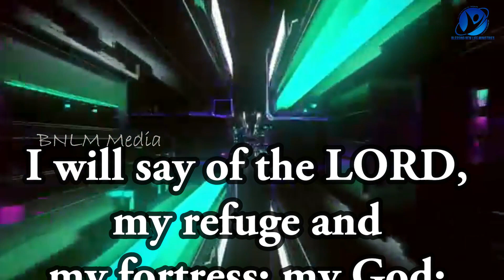15-09-2023 / Say Amen / ஆமென் சொல்லுங்கள் / New Tamil Christian WhatsApp Status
September 15th 2023 / 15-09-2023 / ஆமென் சொல்லுங்கள் / Say Amen / Tamil Christian WhatsApp Status / Pastor.A.Arun Paul Isaac / Mrs.A.P.I. Irene Sudha / Pollachi Church / NKJV / MKJV / NIV / I will say of the LORD, my refuge and my fortress; my God; in Him I will trust. - Psalms 91:2